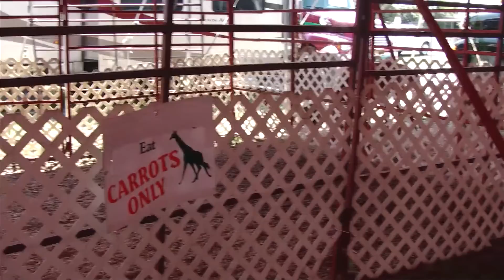Menagerie.mpg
Giraffic Menagerie,Petting Zoo,Giraffe,Petting Zoo Rental,Kangaroo,Wallaby